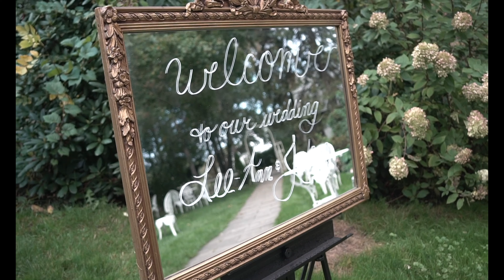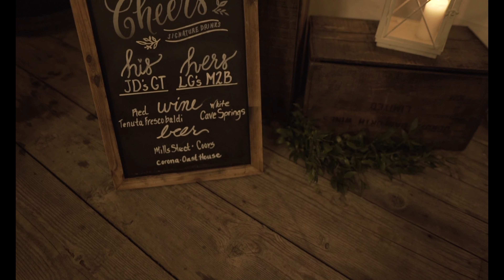Lee-Ann + John Wedding Film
Lee-Ann + John shared beautiful vows and the most stunning day with their closest family and friends.

Planning: @lmw__events
Venue: @kurtzorchardsweddings
Photography: @katienicollephotography
Suits: @garrisonbespoke
Hair: @kerastyling
Makeup: @ninasafi_
Florist: @threadsandblooms
Officiant: @niagaraweddingofficiant